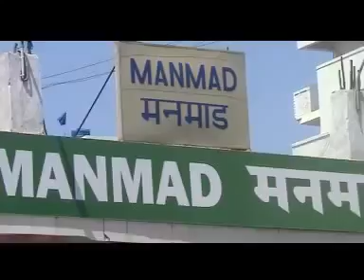Sai Sandhaya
Vipin Bhalla & Party lekr aai hai aai hai aap ke sahar mai Mata ka Jagran, Choki, Sai sandhya, Jagran Sandhya, Sunder  or Manmohak jhakiyo ke sahit Aap ke baget Anusar program karane ke liye sampark kare. Or yaha aap aapni awaz bhajano ki album bhi banva sakte hai.